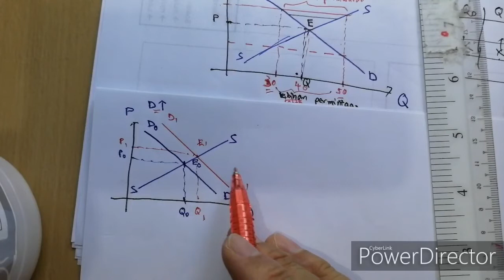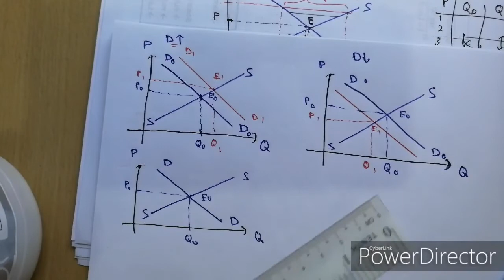Mikroekonomi - Keseimbangan pasaran